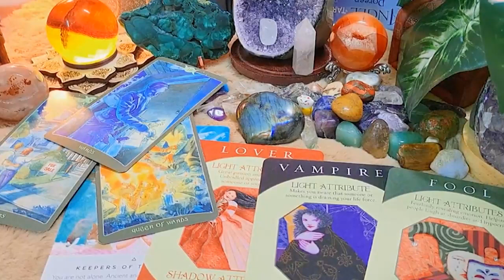CAPRICORN AUGUST 2023 HUGE OFFER! MAY WANT TO SIT DOWN FOR THIS! CAPRICORN AUGUST LOVE TAROT READING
Hello!!!